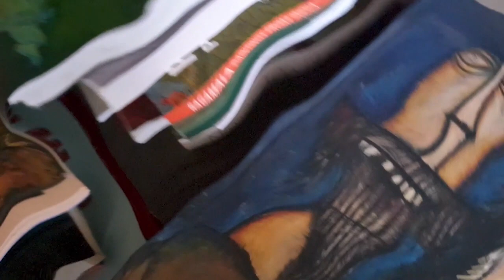What's Rotten in the Art World - Part 14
...on Notre Dame, termites, time, and preservation...

Notre Dame fire video via Sky News (fare use)